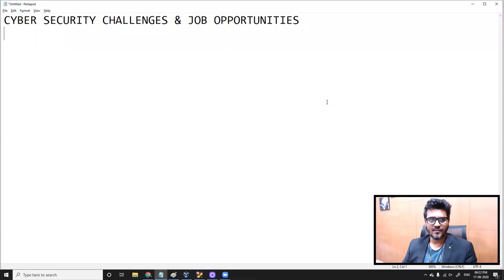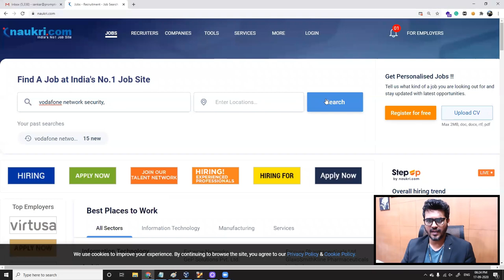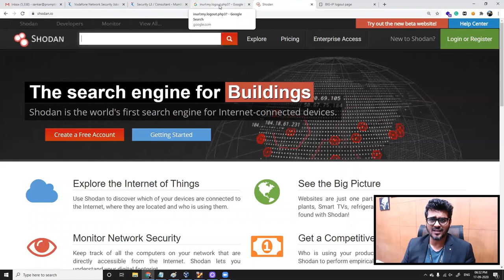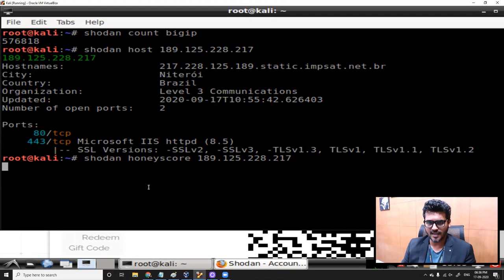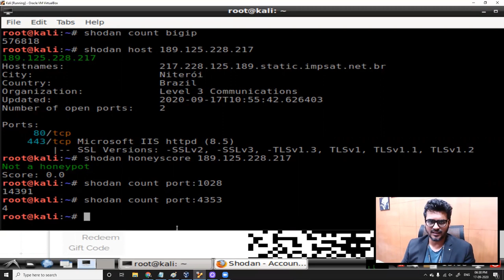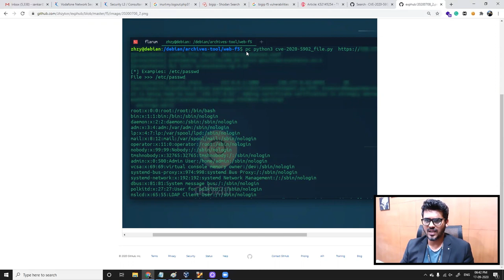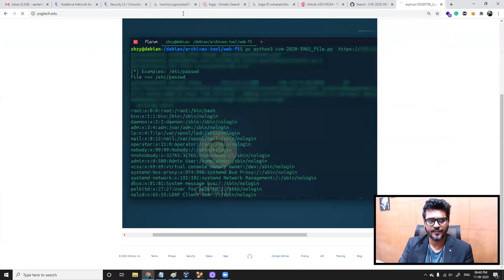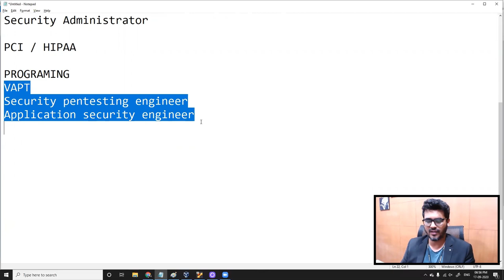Cyber Security Challenges And Job Opportunities ft. Sankarraj Subramanian | ByteCon 2020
ByteCon 2020 by Byte Cyber Labs

Speaker: Mr. Sankarraj Subramanian
Title of the talk: Cyber Security Challenges And Job Opportunities

Description:
Cybersecurity is one domain which never stops evolving, it compels everyone in this domain to stay ahead and mitigate threats before it exploits the entire infrastructure. Hackers too evolve with ransomware, phishing & advanced vulnerability exploits day by day which makes it, even more, tougher for companies to secure their infrastructure and information in it.
Bigger companies survive these sophisticated attacks and recover from it, but it becomes more worse for smaller companies that cant survives any data or information loss.
So the need for cybersecurity professionals is on high demand and companies look for skilled professionals on all levels. The domain will have a steady growth with a sharp increase in pay down the line.